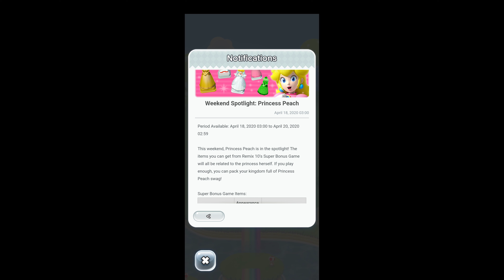Super Mario Run: Season 8: Episode 16: Weekend Spotlight: PRINCESS PEACH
This Weekend; Princess Peach is in the Spotlight. But Tickets are required to play Remix 10!. Super Mario Run!.